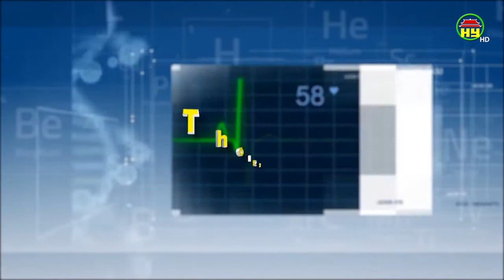Phòng ngừa bệnh tim mạch khi trời rét